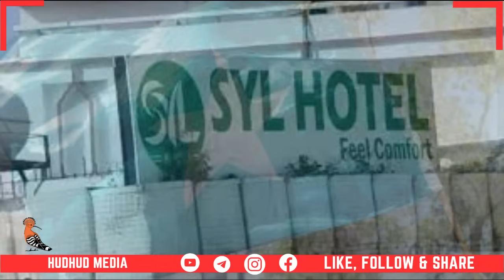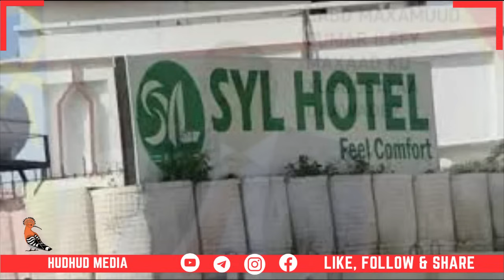DAG_ ADBI ILEEY OO NAIROBI KUSOO WAJAHAN, SHIRKII TPLF IYO ABIYE OO FASHILMAY IYO DAGAAL CULUS OO LA